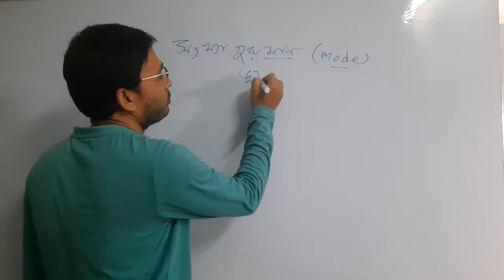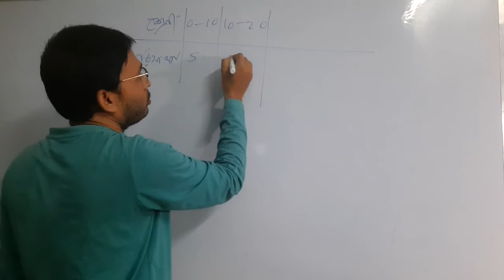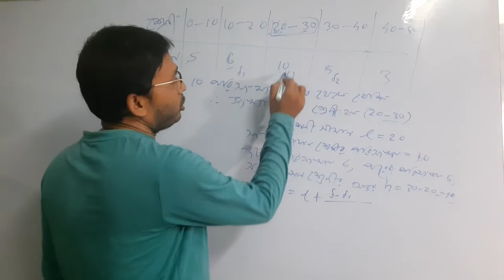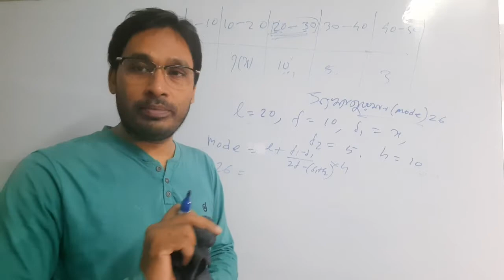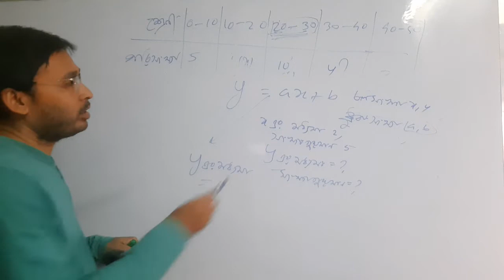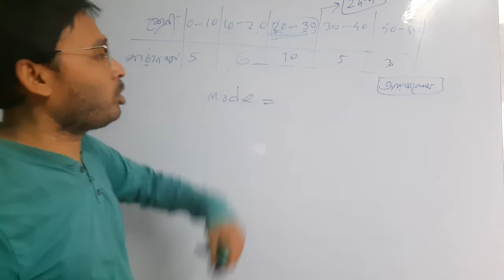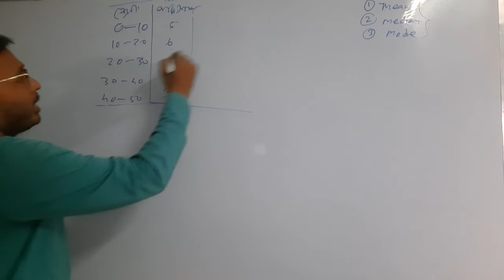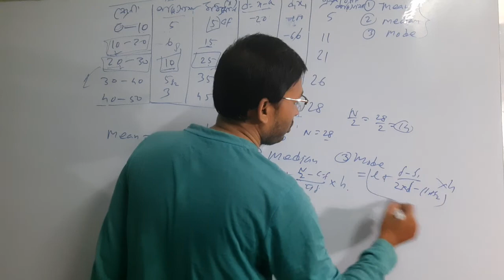MODE IN BENGALI CLASS 10/STATISTICS CLASS 10/MODE CLASS 10/MODE IN BANGLA LANGUAGE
ai video er last e mean ta step deviation kora hoyeche but ota deviation method hoto, mane h ta je multiply korechi, ota multiply hobe na. median class ta thik dhora hoi ni. last examle ta bad diye agher math gulo follo korbe